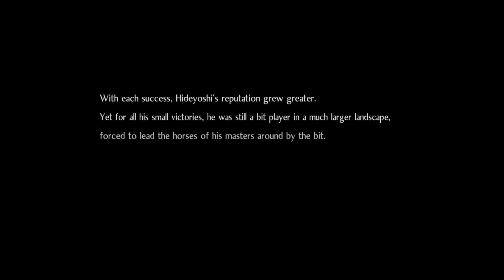Nioh 2 - Let's Play Part 24: A Way Out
Thanks to Playstation for a review copy of Nioh 2.

Master the lethal arts of the samurai as a mysterious half-human, half-supernatural Yokai warrior, in this challenging action RPG sequel.
Explore violent Sengoku-era Japan and the deadly Dark Realm, both plagued with grotesque, merciless demons.

Unsheathe your deadly weapons and cut down all enemies in your path using a revamped combat system and the ability to transform into a full Yokai to unleash devastating paranormal powers.

Sharpen your skills
Prepare for the fight of your life with revamped mechanics that build on the fan-favorite elements of Nioh, requiring your full concentration and skill.

Choose your method of combat
Follow the way of the samurai with traditional weapons including swords and hatchets, or fill your Amrita gauge to wield mighty Yokai abilities and destroy monstrous foes via a variety of mighty attacks.

Improve your weapons with the Yokai Shift
Filling your Amrita gauge doesn’t just give you access to a powerful Yokai form, but also allows you to increase the stats of various weapons and add extra buffs, such as staggering foes and grappling downed enemies.

Help – and get help – from other players
Call upon the spectres left behind by other Nioh 2 players to aid you in combat. Their spirits will assist you until the end of the current level… or until they’re defeated.

All recordings and streams are done using OBS, an Elgato HD60 Pro, and a Logitech Pro X Headset.